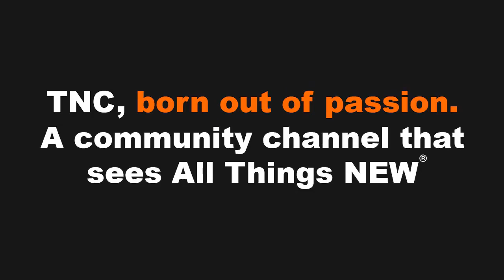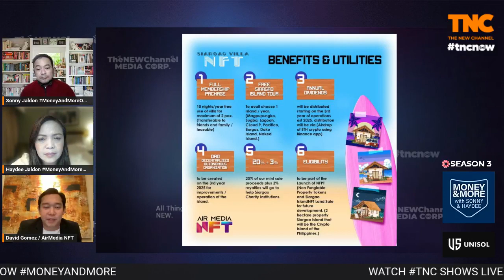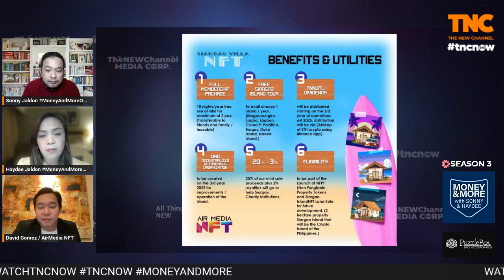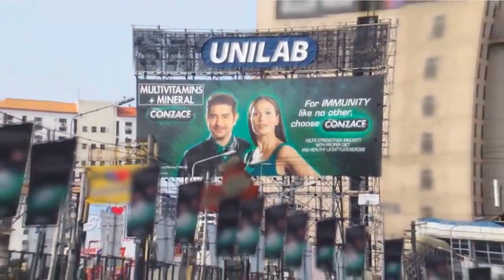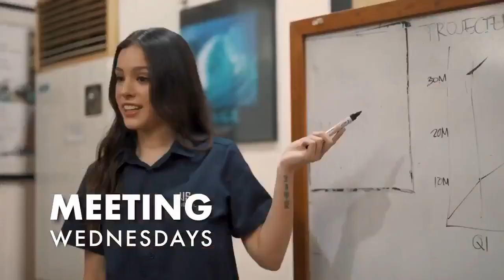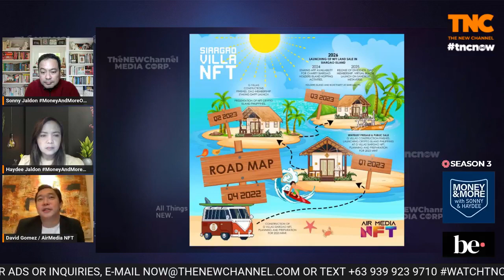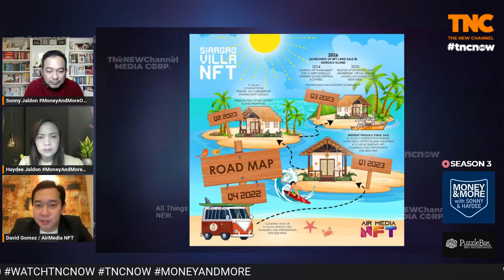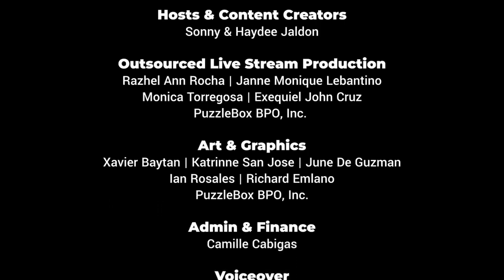REPLAY S3:E42 | Piece of Paradise: The Philippines' First Tourism NFT | Money And More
MoneyAndMoreOnTNC TheNEWChannel | Replay S3:E42 "Piece of Paradise: The Philippines' First Tourism NFT"

Blockchain, cryptocurrency and NFT have been trending buzzwords in the past three years. The technology promises unlimited potential for those who look to harness the future. David Gomez applies this to a practical application that is set to revolutionize Philippine tourism and spread the opportunity to have a stake in a high-yield, long-term investment.

Listen and learn how NFTs and the blockchain can upend the way we look at asset accumulation to develop the potential of the Philippine tourism industry.

Catch the Replay episode on Tuesday, 24 January 2023 at 4:30AM PDT / 8:30PM PHT only here on TheNEWChannel.